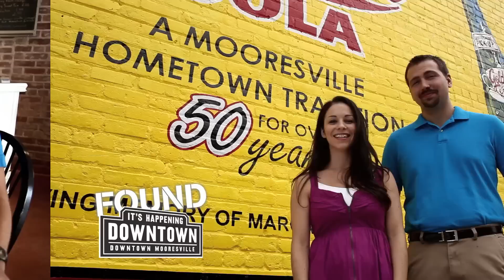Let us make YOU a Downtownie!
Have you heard the buzz about becoming a Downtownie? You can enjoy special deals and private events in downtown Mooresville, NC! Let us make YOU a Downtownie. It's easy! Watch this video to learn more.